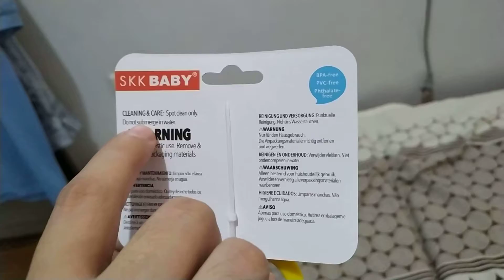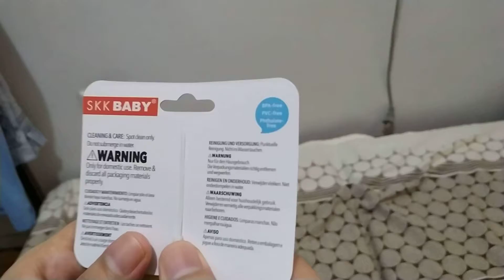MONKEY STUFF TOY WITH TEETHER UNBOXING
Kadalasan ang mga baby ay gusto nilang kagatin ang mga stuff toy, sa kadahilanan na iritated ang ngipin nila. Kaya namn sa videong ito ipapakita namin sa inyo lalo na sa mga parents kung anong mgndang stuff toy para sa kanila.